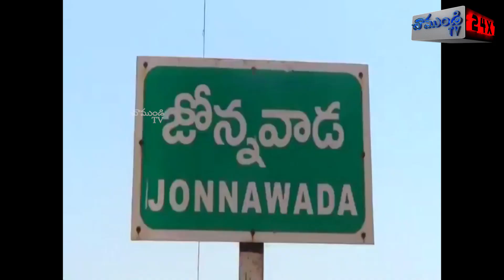లోతట్టు ప్రాంత ప్రజలను తాసిల్దార్, ఎంపీడీవో పరామర్శించారు/BUVHIREDDYPALEM/NELLORE/CHAMUNDI TV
బుచ్చిరెడ్డిపాలెం మండలంలోని జొన్నవాడ గ్రామ లోతట్టు ప్రాంత ప్రజలను తాసిల్దార్ షఫీ మాలిక్ ఎంపీడీవో నరసింహారావు పరామర్శించారు. వారికి ఎటువంటి ఇబ్బందులు కలుగకుండా అన్ని వేళల  అందుబాటులో ఉంటామని వారికి హామీ ఇచ్చారు. అనంతరం ఆయన మీడియాతో మాట్లాడారు. గత రెండు మూడు రోజులుగా ఎడతెరిపి లేకుండా కురుస్తున్న వర్షాల ధాటికి జొన్నవాడ గ్రామ లోతట్టు ప్రాంతంలోని పది గిరిజనుల కుటుంబాలను సురక్షిత ప్రాంతంలోకి తరలించామన్నారు. వారికి కావలసిన ఆహారాన్ని కూడా ఎప్పటికప్పుడు సప్లై చేస్తున్నామన్నారు. జొన్నవాడ లోని స్థానిక ప్రభుత్వ పాఠశాలలో వారు ఉండేందుకు అన్ని సదుపాయాలను కూడా కల్పించామన్నారు. అంతేకాక జొన్నవాడ వైద్యాధికారి డాక్టర్ నస్రీన్ భాను ఆధ్వర్యంలో మెడికల్ క్యాంపు కూడా ఏర్పాటు చేశామన్నారు.